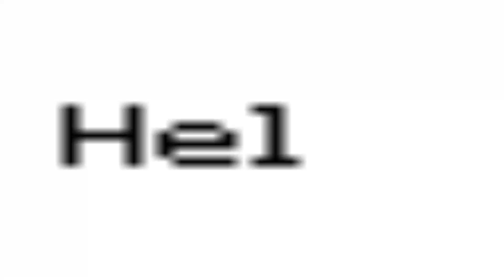JET DE GO! JET DE GO FOR SONY POCKETSTATION POCKET STATION TAITO